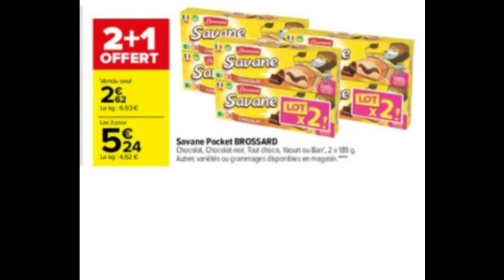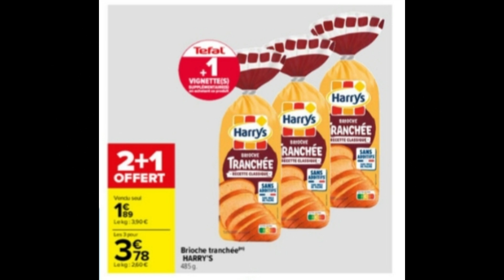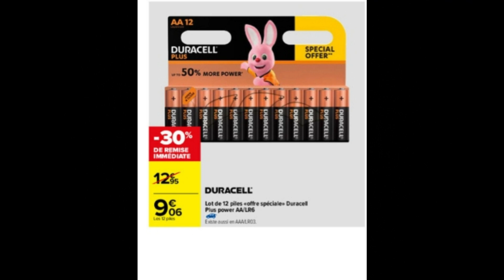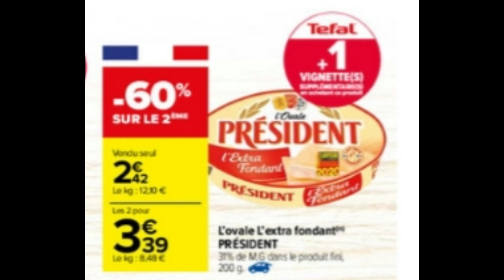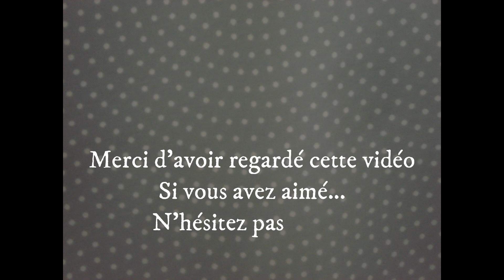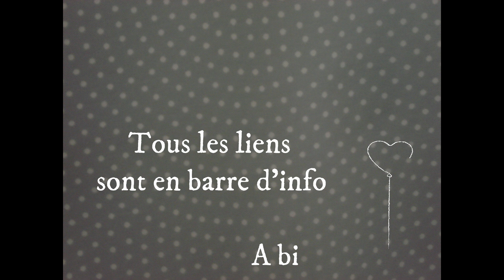💶 Bon plan 💶 OPTis CARREFOUR DU 2 AU 15 MARS 2021 💶 RETOUR DE COURSES 💶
vous obtiendrez 5 euros d'office et par la suite récupérez du cash back à chaque commande que vous passez sur internet (si le vendeur est en partenariat avec igraal)